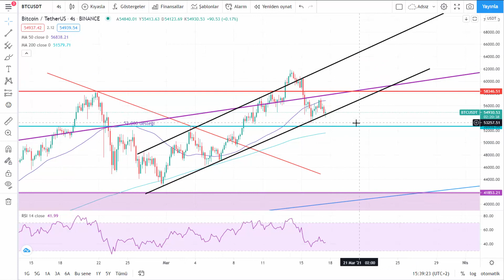Bitcoin (BTC) Teknik Analiz - 17.03.2021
Merhaba. Bitcoin Eğitimi kanalımızda Bitcoin nedir, nasıl alınır, Bitcoin altcoin analiz konularında, dolar kuru üzerine videolar üretiyoruz.